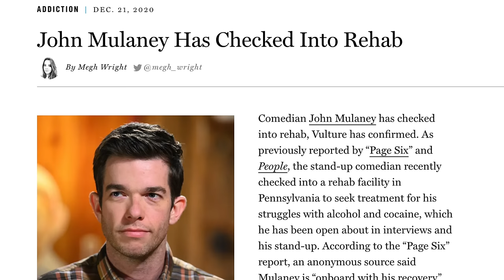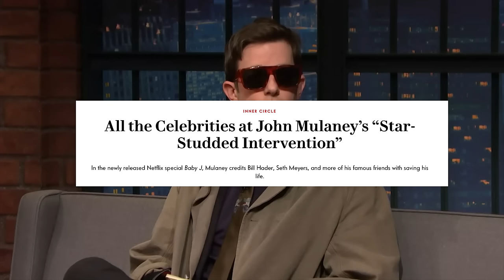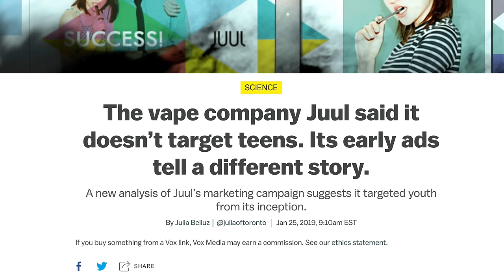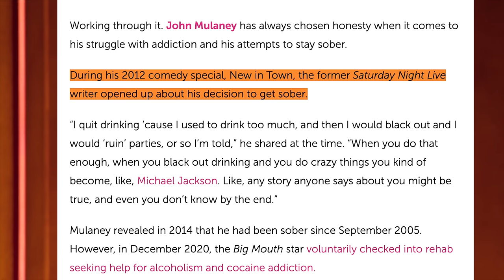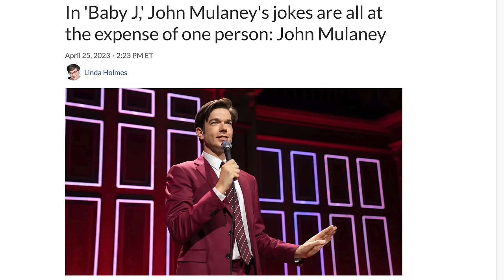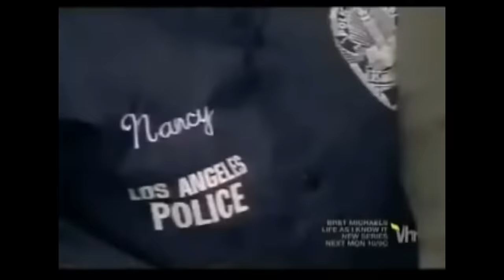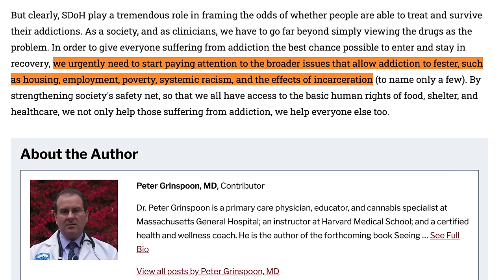Drug Abuse, Addiction, and John Mulaney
John Mulaney disappointed his weird fans when he went to rehab, divorced his wife, and had a kid with another woman in 2020. It reminded me how stigmatized addiction and substance abuse is and how misunderstood those struggling with it are.

If you or someone you know is struggling with addiction, please use the following resources.